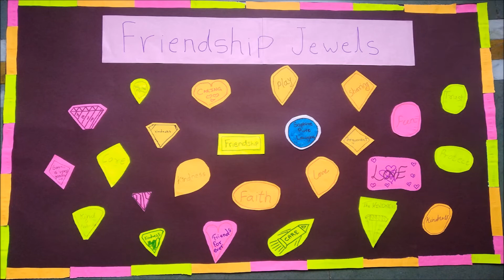PYP in month the July